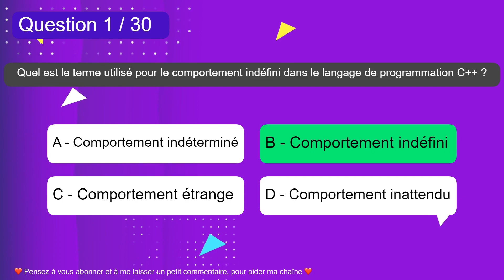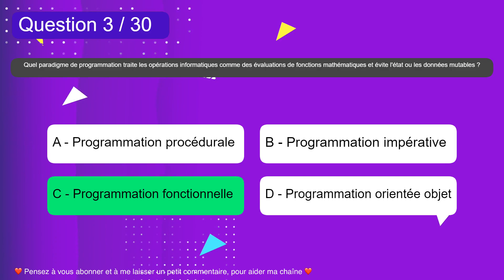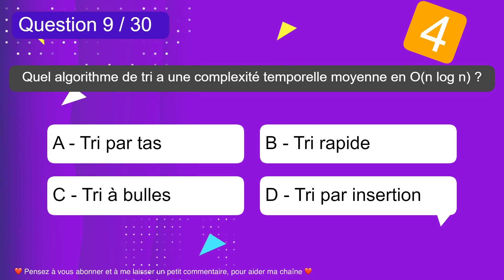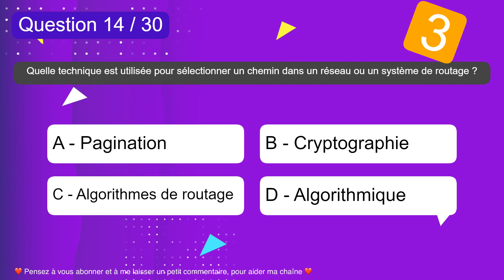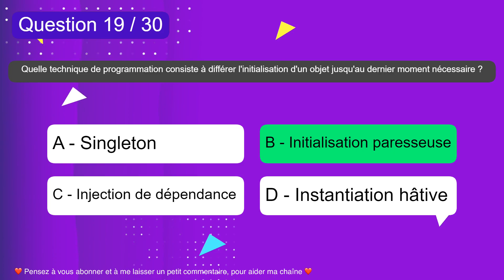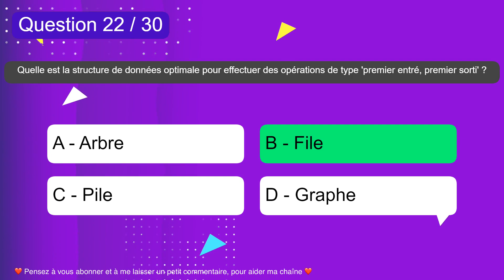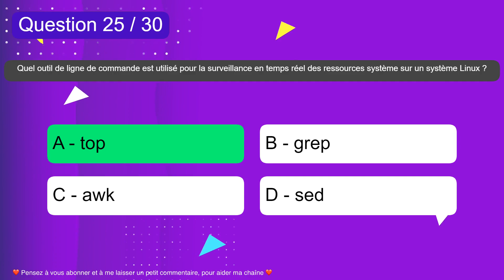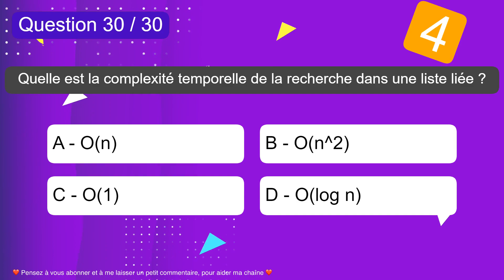Quizz - Programmation - Niveau Avancé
🎮 Bienvenue sur ma chaîne YouTube 'Le Quizz Du Jour' ! Aujourd'hui, je vous propose un nouveau quizz sur le thème de la programmation niveau avancé. 🚀 Testez vos connaissances en coding avec 30 questions passionnantes et amusantes ! Êtes-vous prêt à relever le défi ? 💡

🔍 Dans cette vidéo, vous allez découvrir des questions variées sur les langages de programmation, les algorithmes et bien plus encore. 📚 Mettez vos compétences de développeur à l'épreuve et montrez votre maîtrise des concepts avancés de l'informatique. 🤓

💡 Ce quizz est une véritable compétition intellectuelle où vous devrez répondre aux questions le plus rapidement possible. ⏱️ Mettez votre logique et votre cerveau à l'épreuve en résolvant des énigmes et des exercices de code. 🧠 Êtes-vous prêt à relever le challenge ? 🏆

🎉 Rejoignez-nous dès maintenant sur 'Le Quizz Du Jour' et testez vos connaissances en programmation niveau avancé ! 🌟 Amusez-vous tout en apprenant et en vous divertissant avec nos questions stimulantes et nos défis captivants. 🚀 N'attendez plus, c'est le moment de prouver votre expertise en code ! 💻